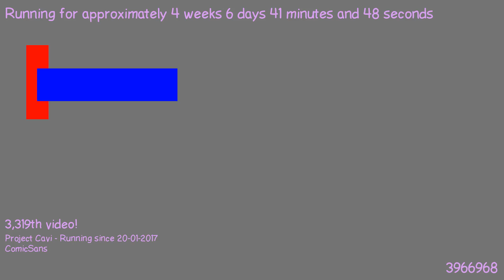1487889961 - Webdriver Cavi - H